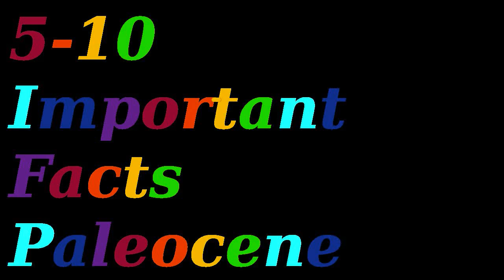Oligocene Eocene Paleocene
This is an animation I made for science, studying three epochs of the geological time scale, Oligocene Eocene Paleocene and Dr. Phanerozoic. It' s very long!